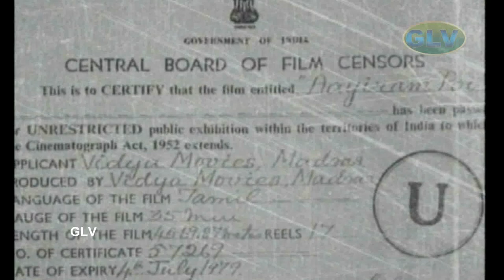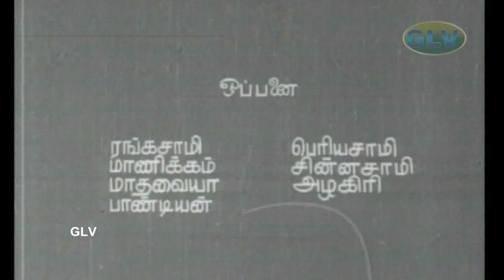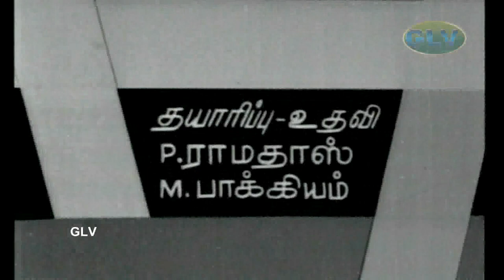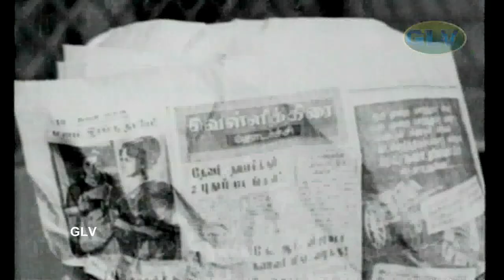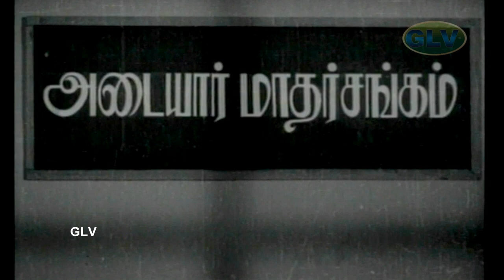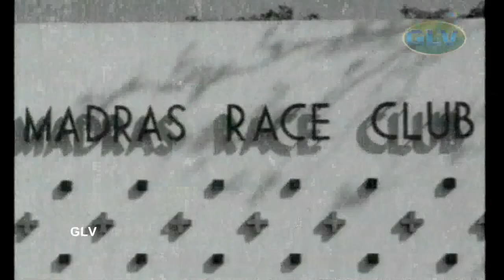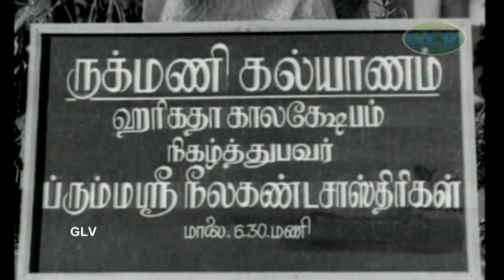Aayiram Poi | Tamil Full Comedy Movie | Jaishankar,Vanisri,Cho,Manorama | Muktha Srinivasan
Aayiram Poi | Tamil Full Comedy Movie | Jaishankar,Vanisri,Cho,Manorama | Muktha Srinivasan | V.Kumar
Starring:Jaishankar,Vanisri,Cho,Manorama,Shylashri,V.K.Ramasamy,Thengai Srinivasan,M.R.R.Vasu,V.Gopalakrishnan
Directed by:Muktha Srinivasan
Written by:Cho (Dialogue)
Screenplay by:Cho
Cinematography:Amirtham
Edited by:L. Balu
Release date:11 July 1969
Running time:161 Mins